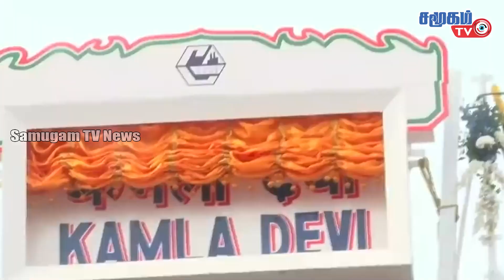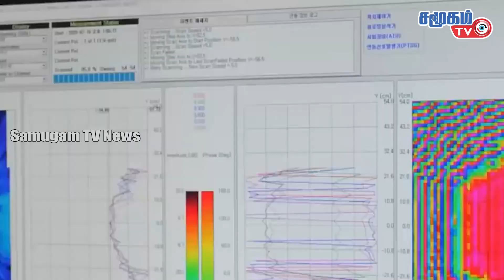முப்படைகள் அதிகாரிகள் பங்கேற்ற இராணுவ விழா || Today Defence News in Tamil - 15.01.2023